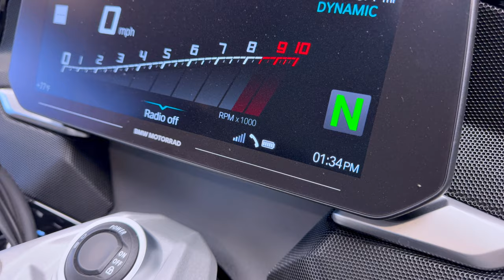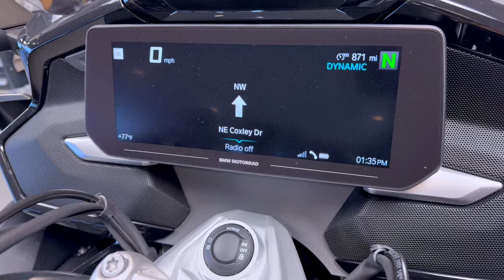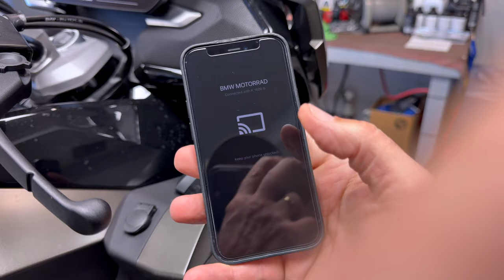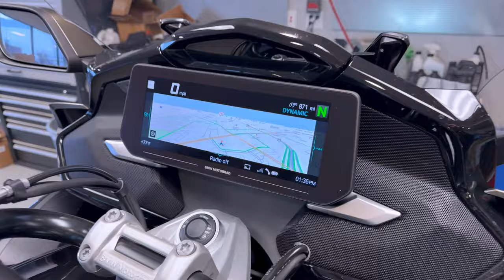2023 BMW K1600B-GA!! • Using TFT Navigation..! | TheSmoaks Vlog_2879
Follow User Manual Instructions! | Dedicate Phone to TFT! | Maps are On Phone..!

Straight Forward Instructions! | Your Sales Person Knows..! | Not Service Training!

 1983 Yamaha XVZ12TK Venture 1200